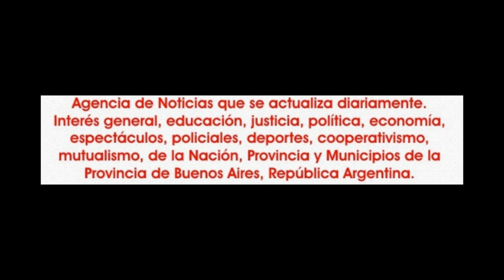2017-06-11. Atira y Mashael. Nenas, wings. 09.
En la tarde del domingo 11 de junio de 2017, en el auditorio de la Fundación San Rafael, se realizó la "Gala de egresadas" de la escuela de danzas orientales de Atira y Mashael, con la participación de Gastón y los integrantes de su orquesta Douglas Felis, Marcos Otero y Ramiro Latronico.
Las egresadas 2017 son Mishaela Nazlí; Afrah y Abir.
Un espectáculo ameno, entretenido, con una muy buena cantidad de público, coordinado el tiempo pasó muy rápido, con un gran calidad de sonido e iluminación que aportaron al lucimiento de la gala.
Impecable el armado y presentación de Gastón Chaade con su orquesta que le pusieron el moño a una tarde de música y danza.